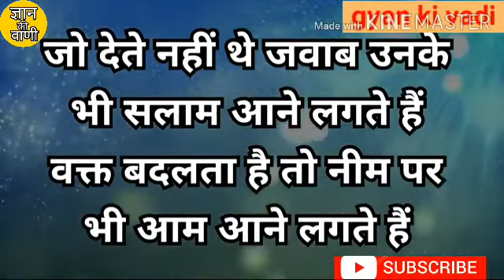जो इस दुनिया में नही मिलते वह फिर किस दुनिया मे मिवेंगे जनाब jo es duniya me nahi milate vah.....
जो इस दुनिया में नही मिलते वह फिर किस दुनिया मे मिवेंगे जनाब jo es duniya me nahi milate vah.. Motivational quotes

Sandeep Maheshwari

Sandeep Maheshwari Motivational Video For Students

Powerful motivational videos for students

Sandeep Maheshwari Short Video